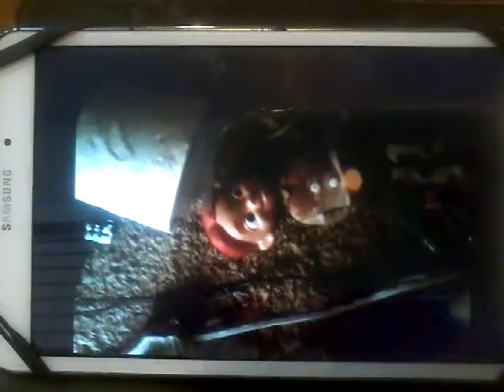Bad Woody Momma Jessies death